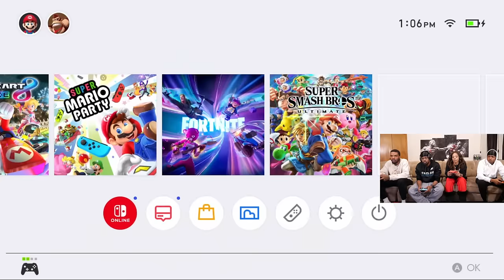Trent & Juice Fight And Someone Gets Replaced MID Video! (Mario Party)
Mario Party Gameplay